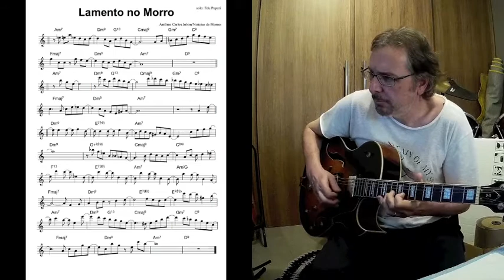Lamento no Morro - Jazz guitar solo (with score)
Lamento no Morro (Tom Jobim/Vinicius de Moraes)

Guitar: Edu Puperi

Solo score available in the video.

Practice with play along in this channel.

2021